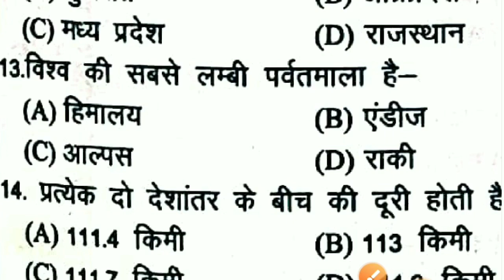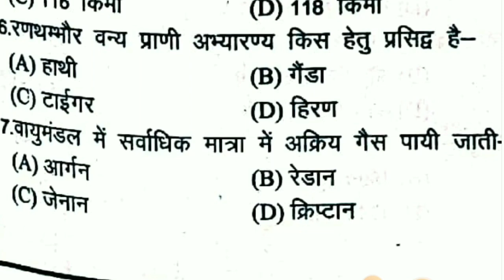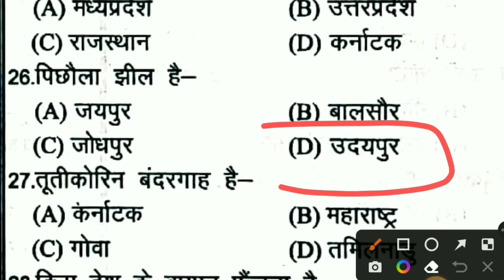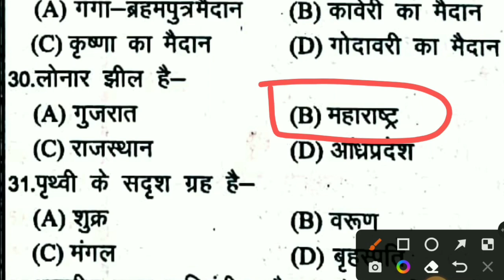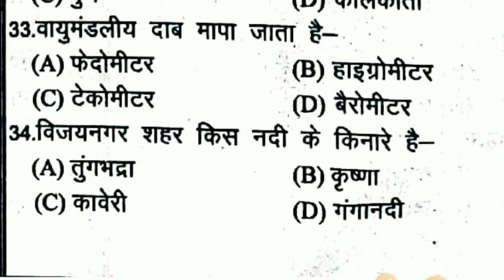UKPSC -Uttarakhand Police Practice Set ! Geography MCQ !उत्तराखण्ड पुलिस प्रैक्टिस सैट !रिवीजन क्लास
UKPSC -Uttarakhand Police Practice Set ! Geography MCQ !उत्तराखण्ड पुलिस प्रैक्टिस सैट !रिवीजन क्लास@SandeepranaUk10